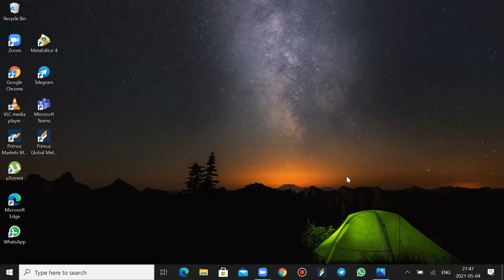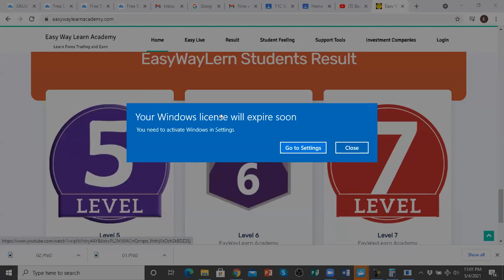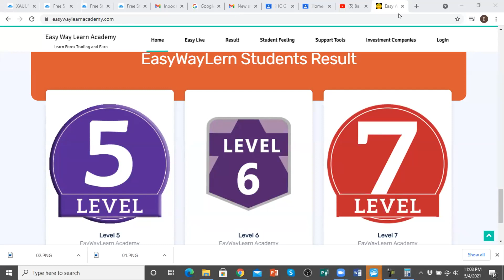Tartan kii Bishan oo caawa bilaamay | Hodman | Xaaji Abdilahi | Hambalyo | Ardaydii Dhibcaha Helay